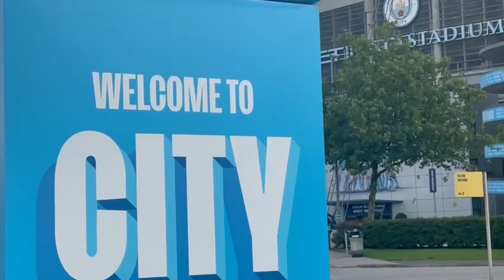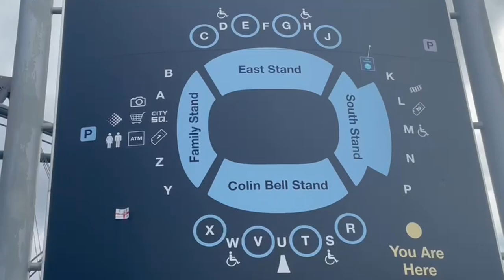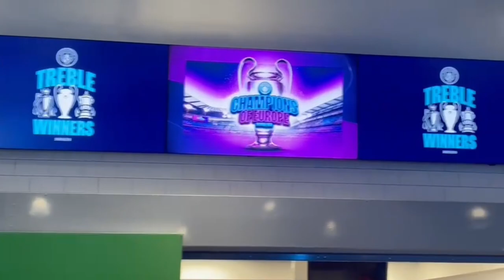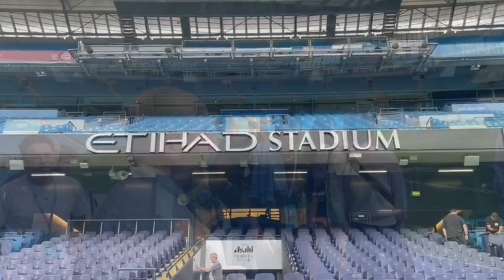Etihad Stadium Tour | Vlog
This is the stadium of Manchester City Football Club, come and explore the stadium of the treble winners with me.